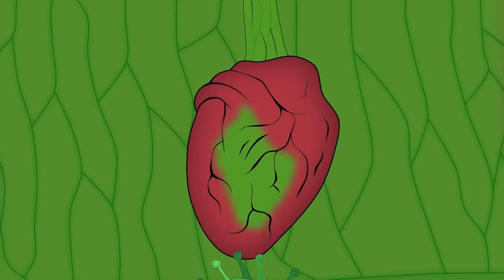30 MINUTES FUNNY OF Godzilla Cartoon Complications